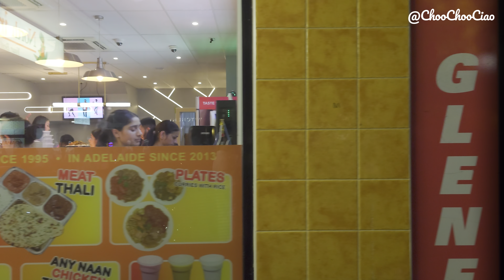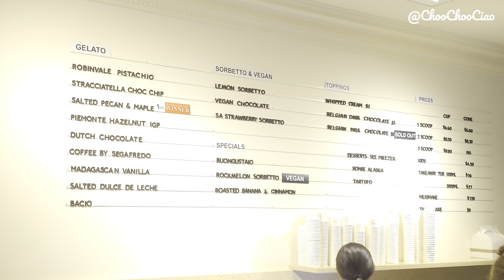Glenelg, Adelaide VLOG | Summer dusk to night, Beach, Whale, Mosley Square, Giant Wheel, Gelato 🇦🇺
🌅 Join me on an enchanting journey through the picturesque seaside town of Adelaide Glenelg as the sun dips below the horizon, casting a golden glow over its charming streets and bustling squares. Our adventure begins with a unique perspective of Glenelg's iconic landmarks, from the Mix 102.3 Giant Wheel to the lively Mosley Square, where locals and visitors gather to soak in the coastal atmosphere. 🎡🌊

🐋 Amidst the beauty of the twilight hour, we'll pause to admire the stunning artwork "Whale," a poignant reminder of our responsibility to protect our oceans and combat climate change, part of the Adelaide Festival. 🎨

🍦 As dusk sets in, we'll wander through Jetty Road, the heart of Glenelg's shopping and dining scene. Along the way, we'll discover hidden gems like Gelatissimo and Bottega Gelateria, indulging in creamy scoops of gelato as we stroll along the promenade. 🍨🛍️

🎶 But the magic doesn't end there! As night falls, we'll be treated to the sight and sound of a lively busker captivating the crowd with their music and performance. Join the gathering throngs as we revel in the joyful atmosphere and shared moments of community spirit. 🌠

Come along and experience the enchanting transformation of Glenelg from dusk to night, where art, gelato, and vibrant vibes converge to create unforgettable memories by the sea. 🌟🌊

🌟 Chapter
00:00 Highlight
01:07 Holdfast Shores Marina
01:53 Glenelg Beach
02:15 The Beached Whales
04:55 Mosley Square
05:54 Mix 102.3 Giant Wheel
07:40 Walk on Jetty Road
08:51 Gelatissimo Glenelg
09:22 Bottega Gelateria
10:44 Busker Performance

♪ Music
Free Music for Videos 👉 Music by Drew Richmond - QT Coffee Run